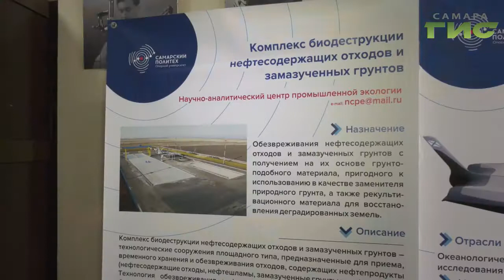Экологические проблемы обсудили участники научного конгресса ELPIT-2019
Изменения климата, загрязнение воды и почвы - такие экологические проблемы обсудили участники Научного Конгресса "Эл-Пит 2019". В Самарском Политехническом Университете состоялось официальное открытие Трёх-дневного марафона. Самара, Москва, Саратов, Казань, Магадан и страны Европы  готовы побороться за гранты, написать научные статьи и спасти планету.  Как прошло первое научное заседание - знает Валерия Куценко.